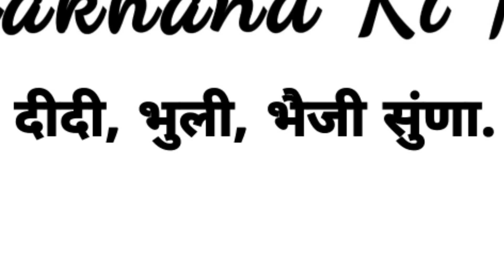रेगे चिली की ओनर पूनम चौहान रखती हैं एस्ट्रोलॉजी और कंस्ट्रक्शन का भी शौक || Uttarakhand Ki Nauni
सहस्त्रधारा रोड स्थित रेगे चिली रेस्टोरेंट को बनाया-सजाया अपने हाथों से
समाज सेवा का भी है जज्बा
ऐसे में गुप्त रूप से उठा रही बच्चियों की पढ़ाई का खर्चा
कुछ अन्य जिम्मेदार पदों पर भी खास काम करने की तैयारी